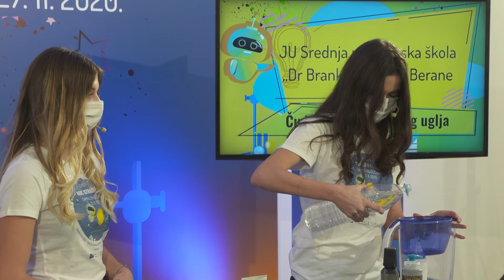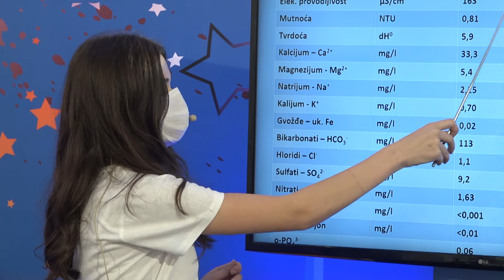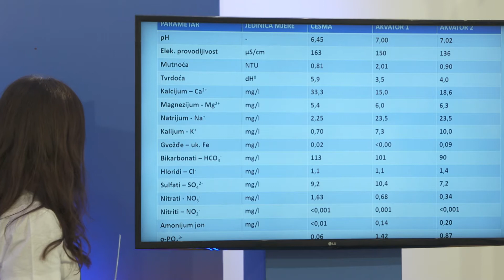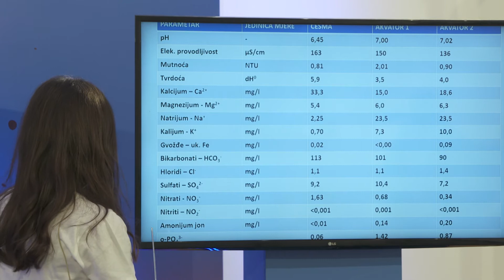Cudesna moc aktivnog uglja